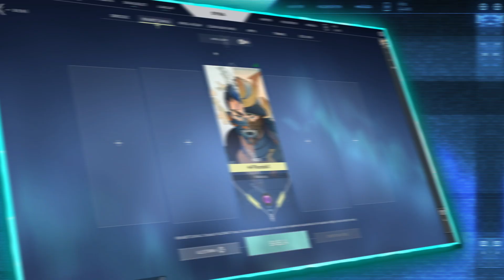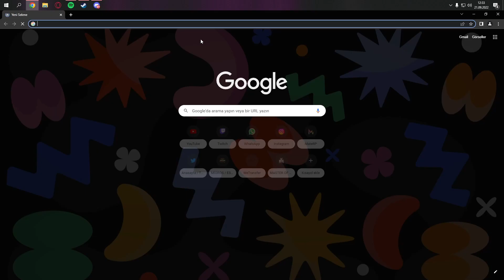Sadece Sheriff Oynayarak Maç Kazandım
Master of Gamers, espor tutkunlarını düzenlendiği ödüllü turnuvaları, 7/24 online desteği, sürpriz markaların büyük hediyeleriyle adrenalini hep zirvede tutuyor. Daha detaylı bilgi almak için: